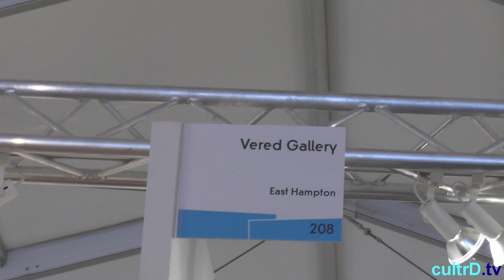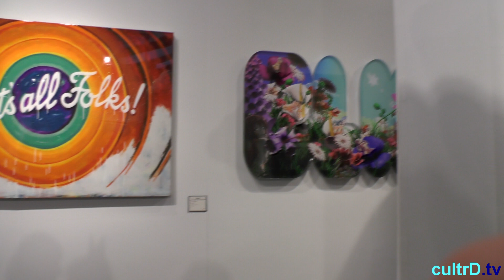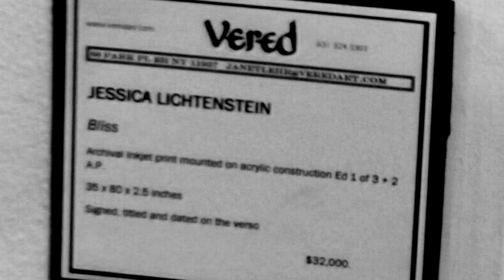artMRKT Hamptons Vered Gallery Janet Lehr Easthampton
a contemporary and modern art fair, will feature 40 leading galleries from across the U.S. who will present painting, sculpture, drawings, photography, video and installation. Showcasing a tightly focused selection of work by important artists in a boutique setting, artMRKT Hamptons will create an ideal context for the discovery, exploration, and acquisition of art.
This year, we will again be working closely with the Parrish Art Museum, hosting a Friday brunch event with the Museum's Education Circle. Our Opening Night Preview benefiting the LongHouse Reserve will open at 6pm on Thursday featuring complimentary food and drink. The evening continues as Norwood comes to the Hamptons. Manhattan's premier private arts club will be hosting and curating our Opening Night Party, treating guests to live music and complimentary drinks from supporting partner ABSOLUT®.
For our third edition, artMRKT Hamptons will be housed in a single large scale structure on the grounds of the Bridgehampton Historical Society. This new facility will accomodate an upgraded production that facilitates the use of 12 foot walls, wide and commodious aisles and an integrated climate control system.

Vered Gallery
In the Hamptons' spirited art community of collectors and artists of international prominence, only Vered Gallery, offers the sophistication and excitement needed to buy and sell fine art of the 19th, 20th and 21st century. In the best tradition of successful secondary market galleries, Vered's offerings are eclectic and rapidly changing. Marc Chagall, Pablo Picasso, Milton Avery, Andy Warhol, Fairfield Porter, Wolf Kahn, Man Ray and Willem de Kooning are staples. Works of the great 20th century movements of Abstract Expressionism, POP, Color Field, Modernism, Precisionism, Social Realism and the School of Paris are actively pursued as are the contemporary Postmodern and Conceptual works of the 21st Century.
Partner Janet Lehr joined Vered at the gallery she had founded 8 years earlier, in the mid 1980's, expanding its interest to include photography, intuiting the crucial development of the 'new' photography and its avid collecting into the 21st century.

artMRKT Bridgehampton
We are excited to share some updates for the third annual artMRKT Hamptons at the Bridgehampton Historical Society from July 11th through July 14th, coinciding with the Parrish Art Museum's Midsummer Party. This year we will again be working closely with the Parrish Art Museum, hosting a Friday brunch event with the museum's Education Circle. Our Opening Night Preview benefiting the LongHouse Reserve will open at 6pm on Thursday. The evening continues as Norwood comes to the Hamptons. Manhattan's premier private arts club will be hosting and curating our Opening Night Party, treating guests to live music and complimentary drinks from supporting partner Absolut.

artMRKT Hamptons 2013 will unveil a new food and beverage experience for visitors throughout the weekend. Collaborating with celebrated vendors like Rubirosa, Montaco, Rickshaw Dumplings and Van Leeuwen Artisan Ice Cream we have organized a carefully curated group of gourmet food trucks to provide refreshments starting on opening night.